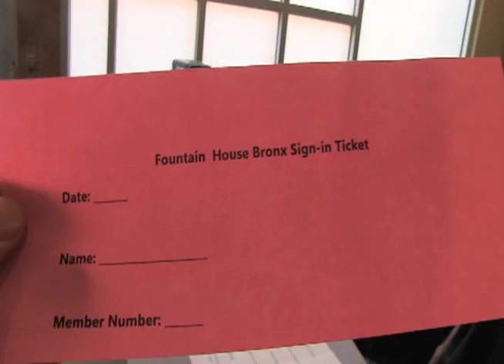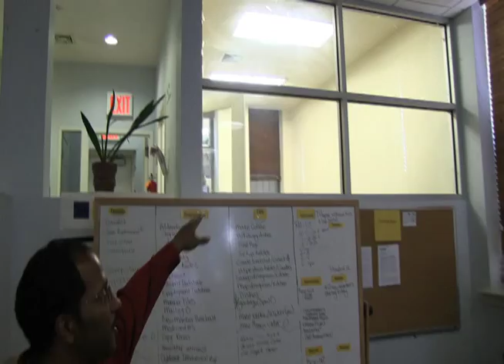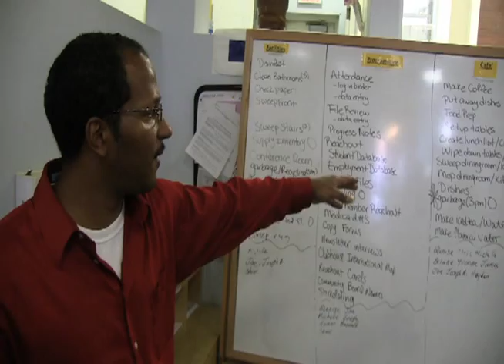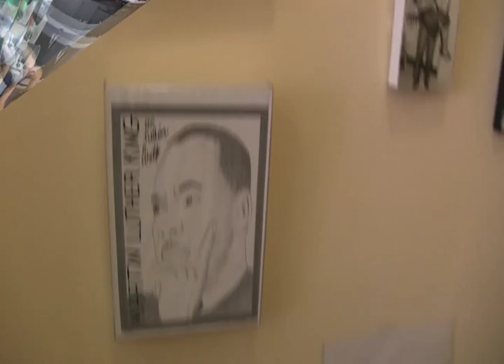Fountain House Takes The Bronx Part 1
This is a video depicting the opening of our sister clubhouse in the Bronx. Fountain House has never undertaken a project like this before so we are really excited to present this twenty minute look at Fountain House: The Bronx.